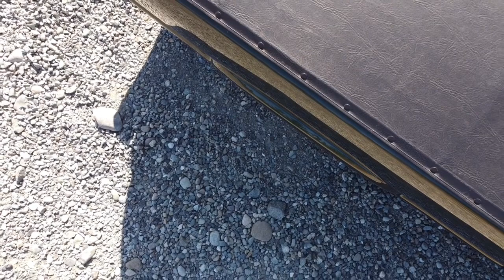Drone Over Tehaleh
There was a small forest fire a couple of weeks ago near Tehaleh south of Bonney Lake, WA. I flew my drone out to where the fire was and looked around.